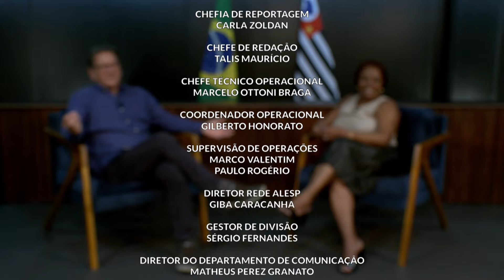Alesp em Pauta debate a liberdade religiosa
O Programa Alesp em pauta, realizado nos estúdios da Rede Alesp com a meta de discutir assuntos de utilidade pública e do Parlamento Paulista como saúde, bem estar, direitos das pessoas com deficiência, violência domestica, economia, política e muitos outros que estão em pauta como preocupação na sociedade.
No programa de hoje em debate a liberdade religiosa
Convidada: Vania Soares, Porta voz do Fórum Inter-religioso SJC
Apresentação: Sérgio Ewerton

EAEP_INTRELIGIO_29A_BU_OK